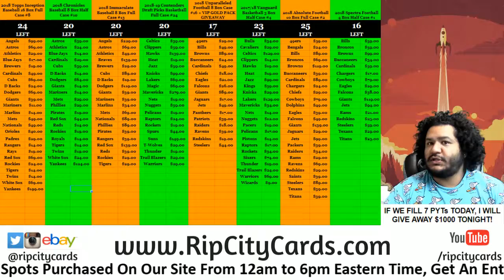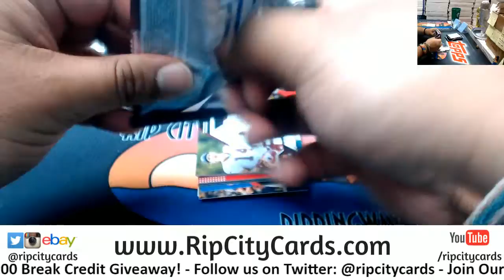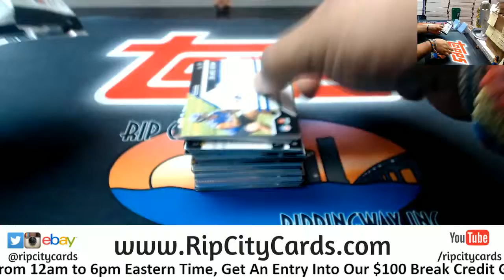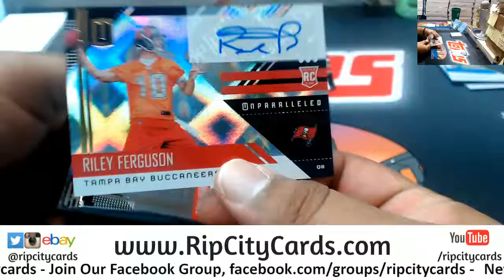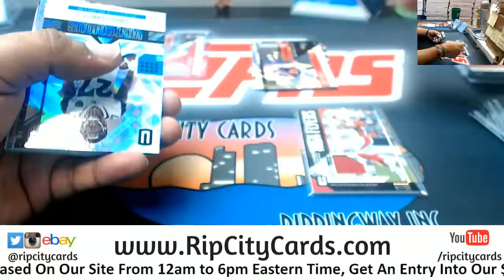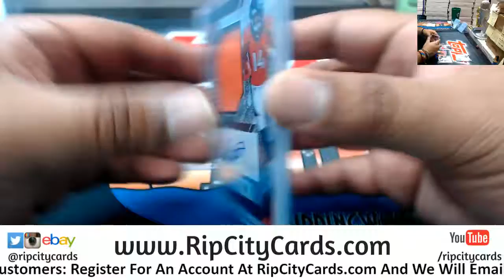2018 Unparalleled Football Personal Box AS RCC